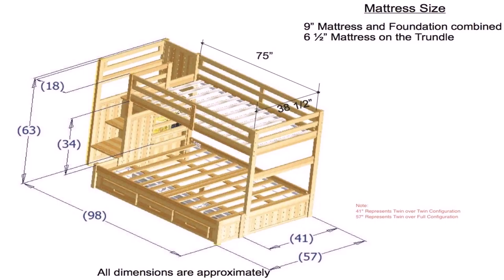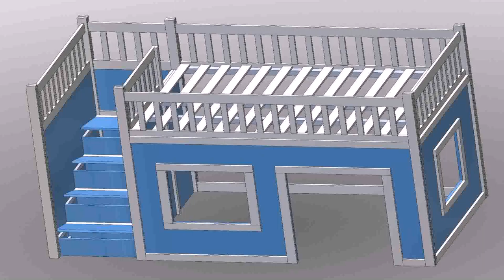Buy Car NY 5% DP